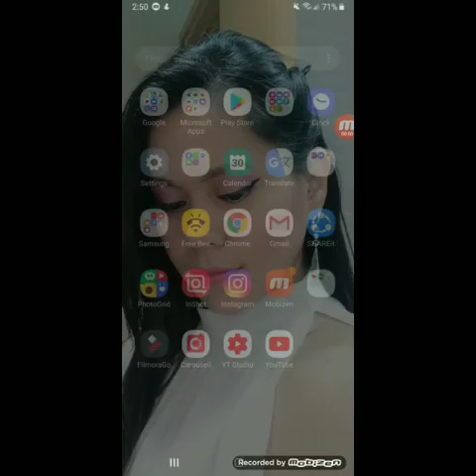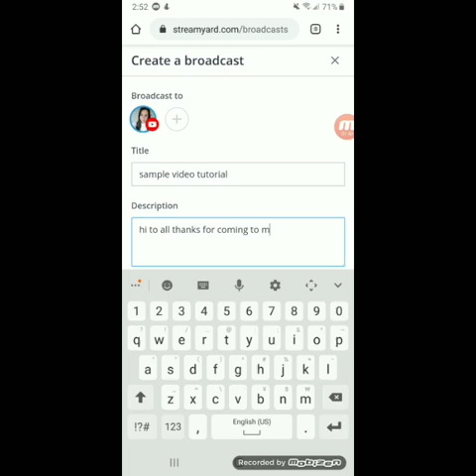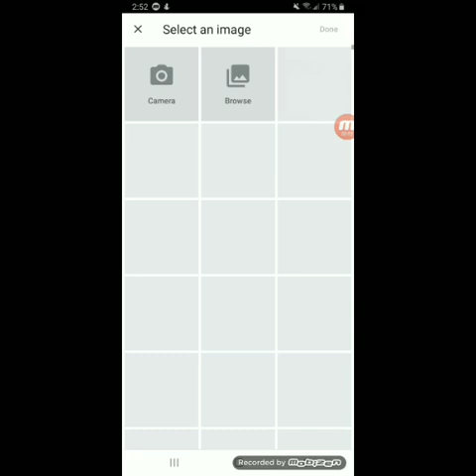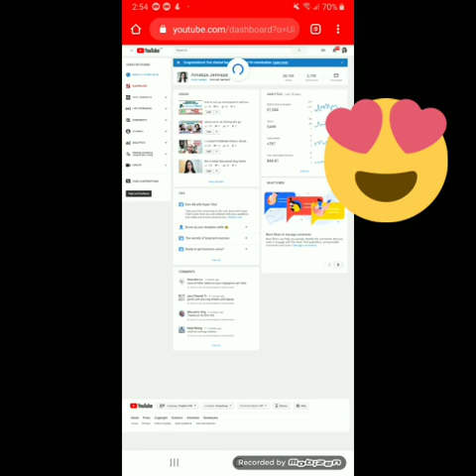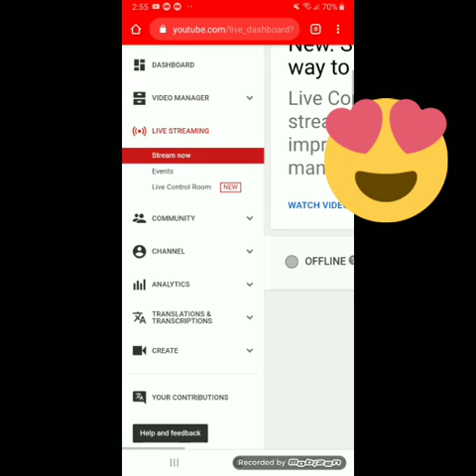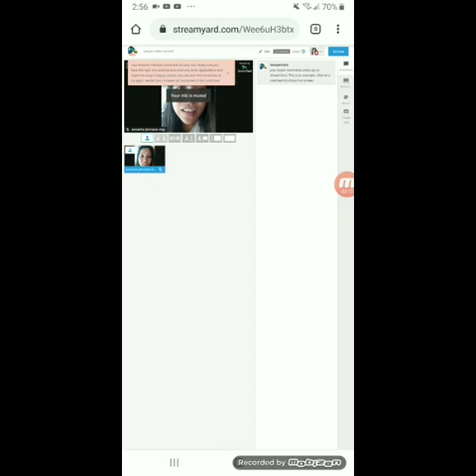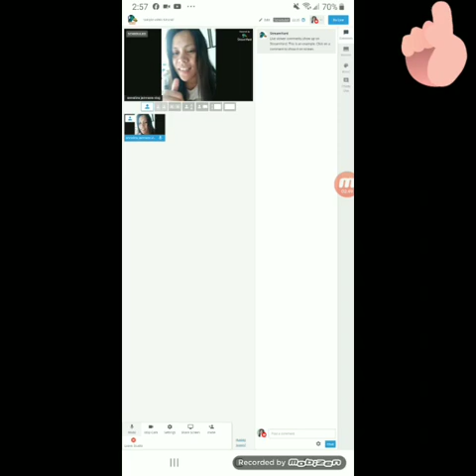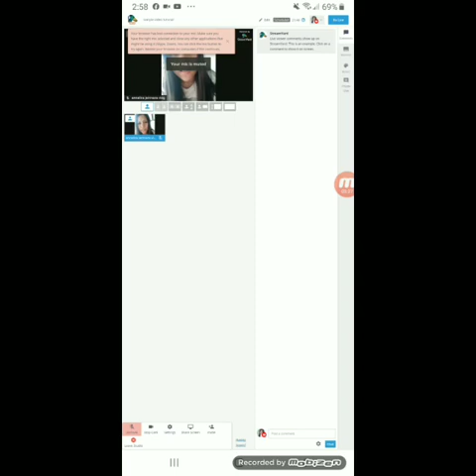paano maglagay ng ads monetisation sa live streamyard gamit ang Mobile phone | step by step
hello guys s mga gusto malaman kung paano maglagay  ng ads s streamyard gamit lang ang itong phone ito po ang tips kung papaano step by step,,,, so lets tune in guys and watch till the end thanks you have a nice day ,,,

Feel free to comment down below if you have request , or any suggestion or ideas on how i can still improve my youtube channel , I will be glad to hear and read all your comments thank you,,,

thank you mga lalabs mwaahh

FRIENDSHIP?
FOLLOW ME LOVE;-)

*live streaming tips and techniques
*improving and growing you youtube channel
*improving your watch hours using live streaming

2.  "its fair use" No copyright is claimed and to the extent  that material may appear to be infringed , I assert that such alleged infringement is permissible under U.S. and Philippine copyright law. If you believe material have been used in an unauthorized manner, please contact the poster.
3. This Video is not associated with any company or products mentioned on the video.
4. No intention to infringe photos or audio used in this video.

streamyard review,
streamyard youtube,
streamyard live,
streamyard mobile,
streamyard app,
streamyard tutorial,
streamyard obs,
streamyard town hall,
streamyard facebook,
streamyard alternative,
streamyard and obs,
streamyard android,
streamyard app download,
streamyard avatar,
streamyard beta,
streamyard vs believe,
streamyard chat,
como usar stream yard,
streamyard download,
stream yard deutsch,
stream yard español,
stream yard tutorial español,
streamyard features,
streamyard for android,
streamyard ipad,
streamyard iphone,
streamyard linkedin,
streamyard login,
streamyard mobile app,
streamyard mac,
streamyard multistreaming,
streamyard on youtube,
streamyard on ipad,
streamyard phone,
streamyard pricing,
streamyard tutorial tagalog,
streamyard twitch,
streamyard twitter,
using streamyard,
streamyard vs obs,
streamyard vs zoom,
streamyard with obs